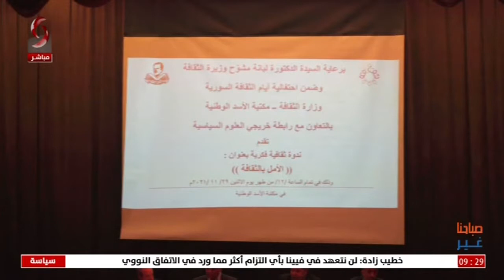دمشق - ندوة فكرية بعنوان " الأمل بالثقافة " _ تقرير ماهر رجب